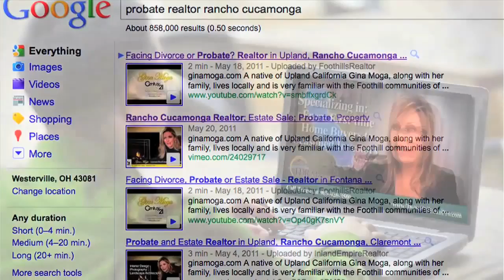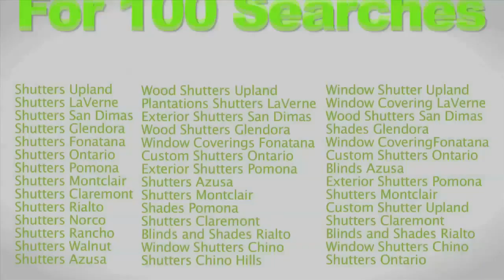Video Marketing Seattle | Local Video SEO Services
for pricing and examples.

Get your Seattle business ranked on PAGE ONE of Google with YouTube videos! We produce your video and then get it ranked for dozens of search phrases!

Already have a video? We can do the marketing.
Just want a video only? We can do that too!

Did you know that Google LOVES videos and ranks them 50 times easier on page one than a website.? We know how to get you to page one for dozens of search phrases!

With Green Gorilla  you not only get a top-notch video, but the know how to get an audience! Give us a call today and let us help you make some noise!